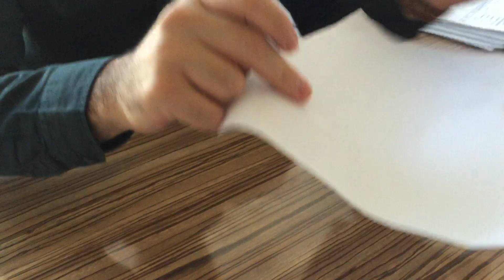Kershaw kai 1320-1 Kershaw kai 1320-2 çakı tanıtımı. Efe av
Kershaw 1320 kıt. Çelik türü 4cr14 efe av

NOT:Bıçağın kabza boyu diyeceğim yerde,namlu boyu demişim...